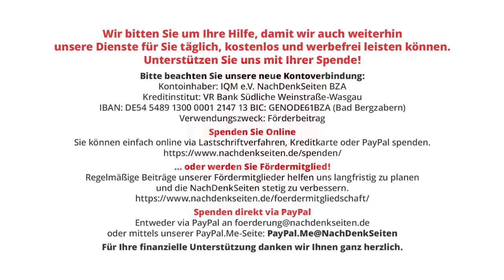Die Schuldenbremse muss weg | André Tautenhahn | NDS-Podcast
Hintergrundartikel zur Schuldenbremse:
- Jens Berger – Corona-Schulden – Wer soll das bezahlen? Und warum?
- Albrecht Müller – Europas Zukunft liegt in der Schuldenbremse – bei Gabriel ist Hopfen und Malz verloren

Die Schuldenbremse muss weg | André Tautenhahn | NachDenkSeiten-Podcast | 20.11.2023

„Wer auch zukünftig einen handlungsfähigen Staat will, muss die Schulden- und Zinslast reduzieren.“ Das sagte Peer Steinbrück als Bundesfinanzminister 2009 im Bundestag.
Danach beschloss das Parlament die Schuldenbremse mit den Stimmen der Großen Koalition. Der Zeitgeist war pro Schuldenbremse, auch bei den Grünen, die das Gesetz ablehnten. Der damalige Fraktionsvorsitzende Fritz Kuhn hielt eine Rede[1], auf die hier noch einmal eingegangen werden soll. Der Schlusssatz lautete aber: „Deswegen werden wir dagegenstimmen, obwohl wir für eine Begrenzung der Schuldenaufnahme durch die öffentliche Hand sind.“ Grün war also nicht gegen eine Schuldenbremse, sondern nur gegen diese Schuldenbremse. Von André Tautenhahn.

Artikel veröffentlicht am: 20. November 2023 um 10:00
Autor: André Tautenhahn
Sprecherin: Ala Goldbrunner

André Tautenhahn ist seit 2015 Teil der NachDenkSeiten-Redaktion und dort zusammen mit anderen Mitarbeitern für die Zusammenstellung der Hinweise des Tages zuständig. Er ist Freiberuflicher Journalist und Blogger. Tätig ist er unter anderem für regionale Blätter in Niedersachsen.

Finanzpolitik, Neoliberalismus, Monetarismus, Schulden, Sparen, Wirtschaftspolitik, Konjunktur, Austeritätspolitik, Bundesverfassungsgericht, Christian Lindner, Schuldenbremse, Staatsschulden